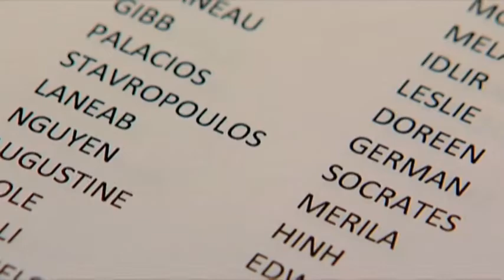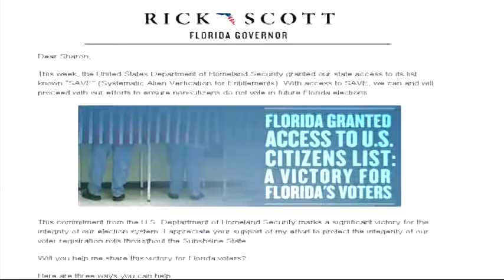RPOF Voter Purge Victory Lap